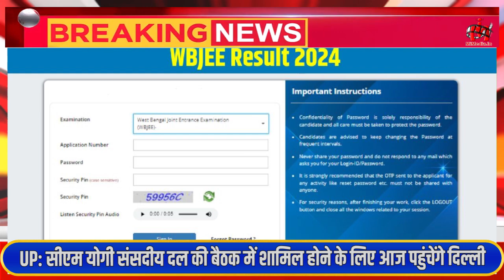6 June Evening News Bulletin | दिनभर की बड़ी खबरें | Nonstop News | aj ka Samachar | MiMediaNews24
6  june Evening News Bulletin | दिनभर की बड़ी खबरें | Nonstop News | aj ka Samachar | MiMediaNews24

नरेंद्र मोदी की कैबिनेट भंग होने के बाद एनडीए गठबंधन की नयी सरकार बनाने के लिए बातचीत का दौर शुरू हो गया है।

दिल्ली में नई सरकार बनने से पहले बिहार बीजेपी का बड़ा बयान सामने आया है.

चंडीगढ़ एयरपोर्ट पर बीजेपी सांसद और अभिनेत्री कंगना रनौत से बदसलूकी का मामला सामने आया है.

अयोध्या से जीते अवधेश प्रसाद ने बीजेपी पर हमला बोलते हुए कहा बीजेपी हर पहलुओं पर फेल रही है इनका कोई मुद्दा नहीं था

Mumbai के चेंबूर इलाके में बड़ा हादसा, सिलेंडर में विस्फोट होने से घर ढहा; 9 लोग गंभीर रूप से घायल

राहुल गांधी ने शेयर मार्केट को लेकर साधा पीएम मोदी पर निशाना चुनाव के समय प्रधानमंत्री ने, गृहमंत्री ने और वित्त मंत्री ने शेयर मार्केट पर टिप्पणी की।

दिल्ली के तिहाड़ में आज फिर हुआ गैंगवार जहा गोगी गैंग के हितेश पर टिल्लू गैंग के गौरव और गुरिंदर ने सुआ और चाकू से हमला कर दिया।

कांग्रेस महासचिव प्रियंका गांधी वाड्रा ने उत्तर प्रदेश में इंडिया गठबंधन को मिली चुनावी सफलता को लेकर पहले कांग्रेस कार्यकर्ताओं को सलाम किया

After the dissolution of Narendra Modi's cabinet, a round of talks has started to form a new NDA coalition government.

Before the formation of a new government in Delhi, a big statement of Bihar BJP has come out.

A case of misbehavior with BJP MP and actress Kangana Ranaut has come to light at Chandigarh airport.

Awadhesh Prasad, who won from Ayodhya, attacked BJP and said that BJP is failing in every aspect, they had no issue.

Major accident in Chembur area of ​​Mumbai, house collapsed due to cylinder explosion; 9 people seriously injured

Rahul Gandhi targeted PM Modi regarding the stock market. During the elections, the Prime Minister, Home Minister and Finance Minister commented on the stock market.

A gang war took place again today in Delhi's Tihar where Gogi Gang's Hitesh was attacked by Tillu Gang's Gaurav and Gurinder with a needle and knife.

Congress General Secretary Priyanka Gandhi Vadra first saluted the Congress workers for the electoral success of India Alliance in Uttar Pradesh